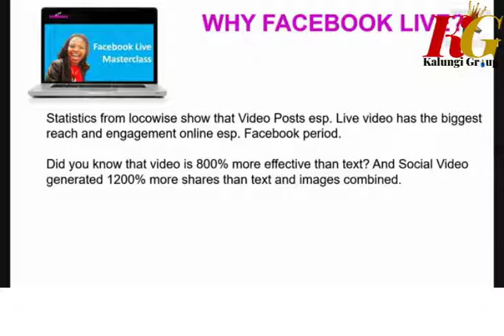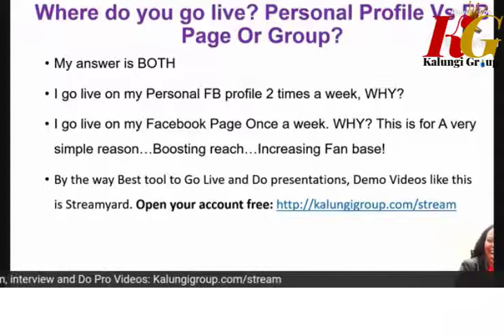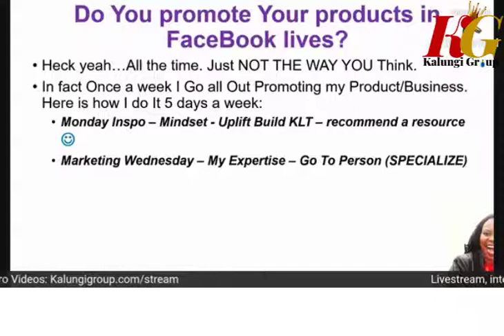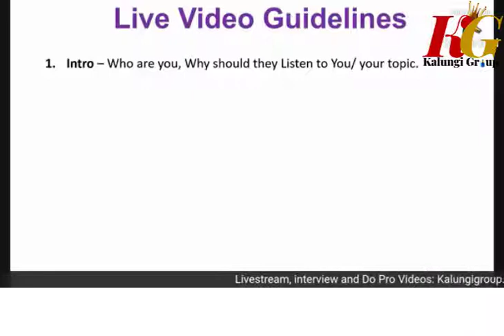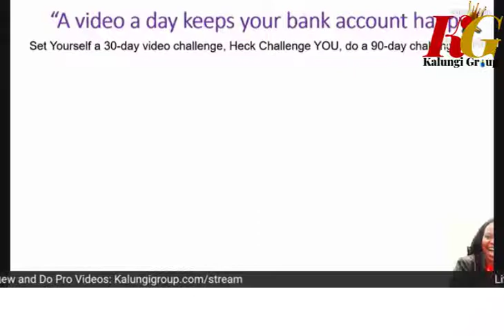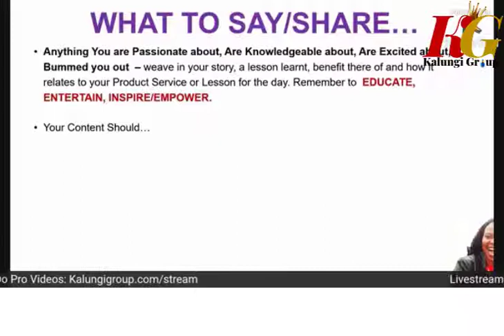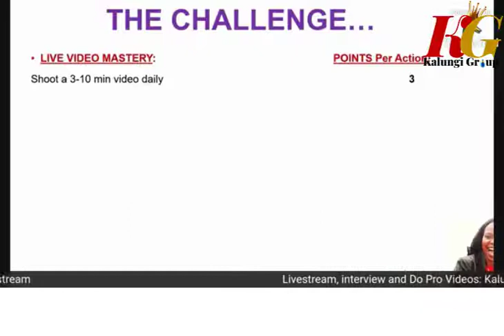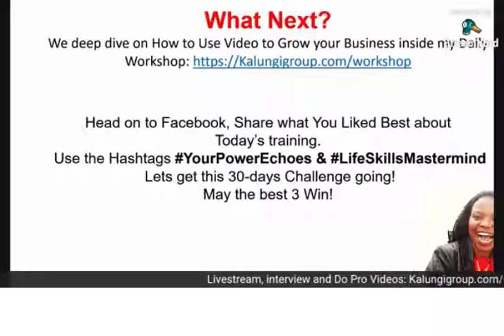How to do Profitable Facebook Lives - Make money With Facebook Live 2021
How to do Profitable Facebook Lives - Make money Livestreaming on FB
So, you do wish to make money live streaming on Facebook yes? Then watch this video and learn what how to shoot profitable Facebook Lives.

Understand that I do not go Live on Facebook daily. Just 3 times a week and one of those times is a Q &A session where my audience asks questions, they want answers to LIVE.

We are talking strategic Facebook Live Videos so you can crush it in your sales and recruiting.

This is my go-to resource for starting conversations on social media that turn into buyer leads and clients, that I’ve been using for years. It is very effective once a lead has qualified themselves, during, and after my FB Live broadcasts. These broadcasts have gotten me thousands and of thousands of traffic to my websites, products, and services!

It’s no secret by now, that doing effective FB Lives can increase your business exposure and clients. That said, it can be exhausting if you aren’t doing them effectively this not getting desired results. And how the heck do you know what you are doing right or not to move people from browsers to buyers?

My #1 Free Masterclass to at least 3000 page visits per day Pinterest Traffic

For all your Social Media Management Needs or you wish to Hire a Social media manager

You want to build a funnel? You need landing pages and I highly recommend

👉 Julie Syl's Clients are Getting results in their businesses in weeks! So, if you believe your business would benefit from a 1-on-1 with Julie Syl then

Kalungi Group's Greatest Hope is that you'll learn and implement what We share that will trigger success in your business or career; allowing you to live the life you Design! Welcome to KalungiGroup TV - Our New Channel

★☆★Thanks for stopping by, liking, engaging and being Awesome!

★☆★ ✚ Let’s Get Social Below ★☆★